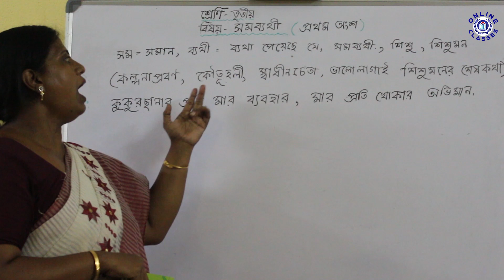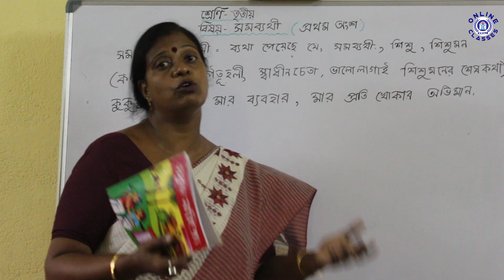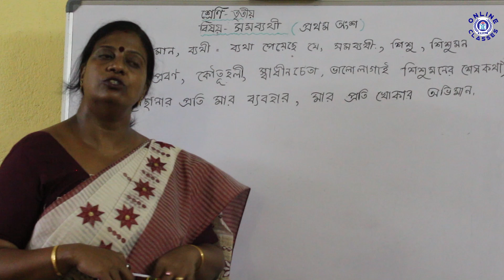Class III Bengali সমব্যথী ( ১ম অংশ )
Keeping  the current situation in mind , we have decided to engage our Students during this long lockdown through recorded video classes. It will help them to 'LEARN FROM HOME'

This lecture is for Class III
Sub :Bengali
Topic: সমব্যথী ( ১ম অংশ )
Thanks & Regards
Sri Ramakrishna Ashrama Institute (SRAI)